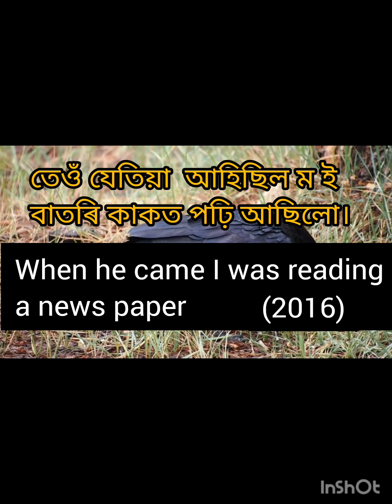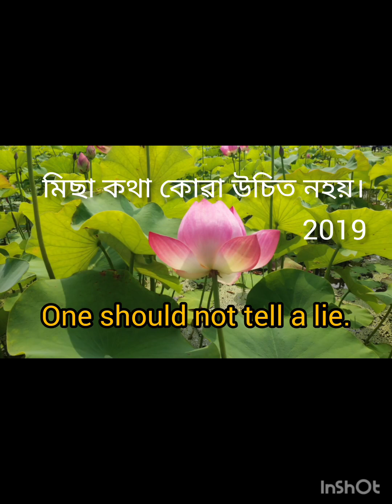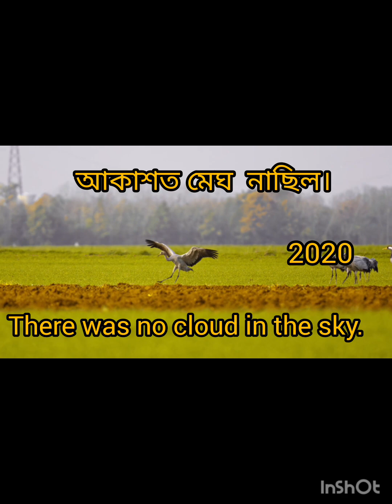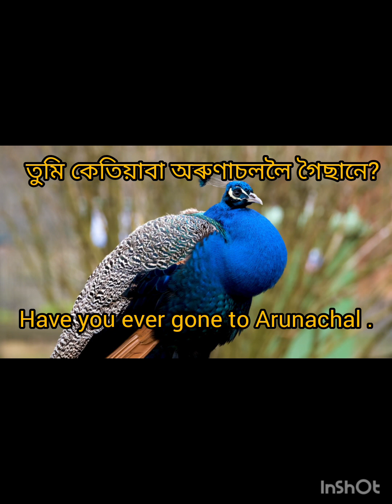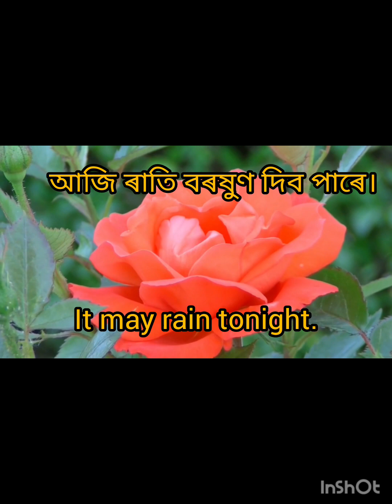H.S.LC2023#vedio102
jayanta borah dikhowmukh